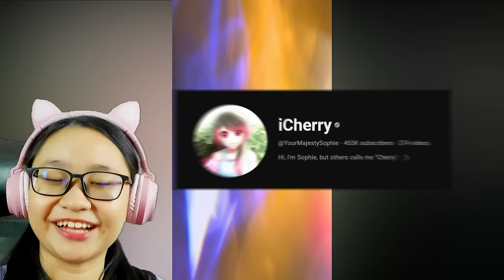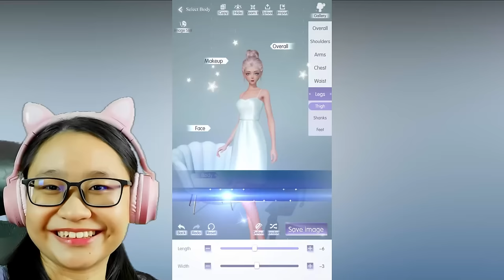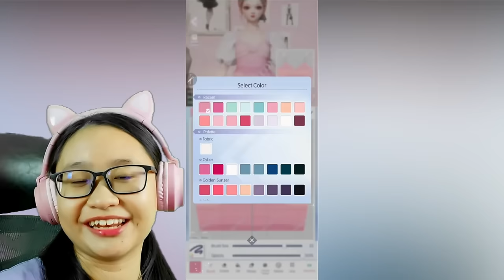Toca Life World - Cherry goes Trick-or-Treating!!!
Life Makeover new version [Iris Puzzle] is available from Oct 25to Nov 14 for a limited time!

Music